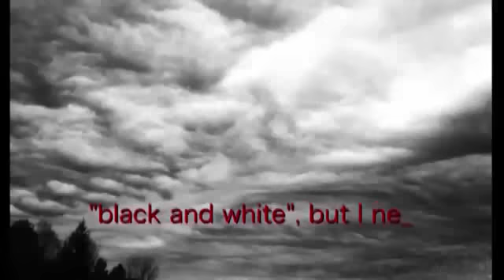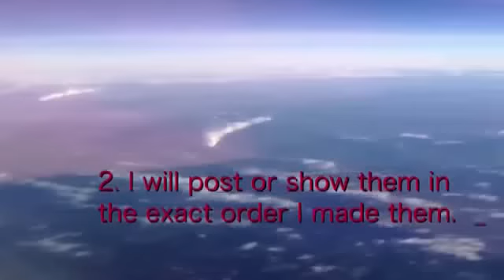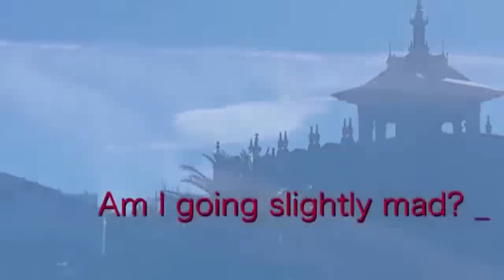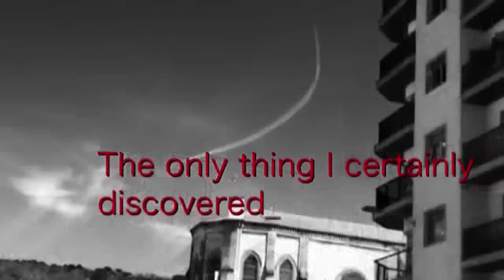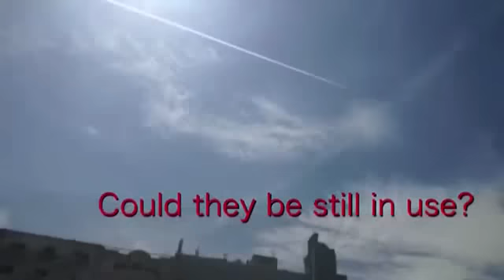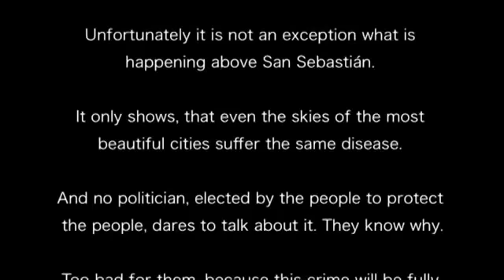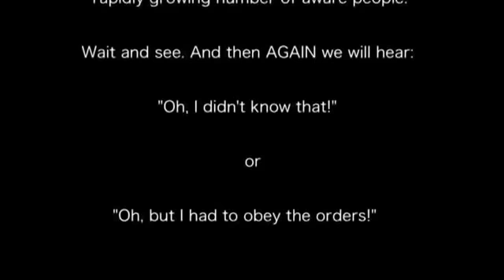The Silent War In Paradise